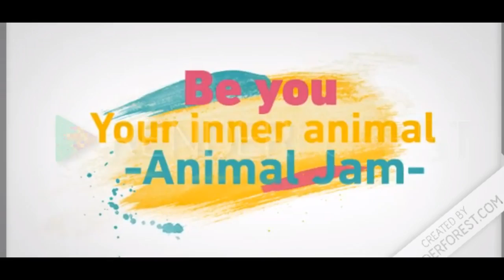TRYING NEW ADVENTURES! //im back